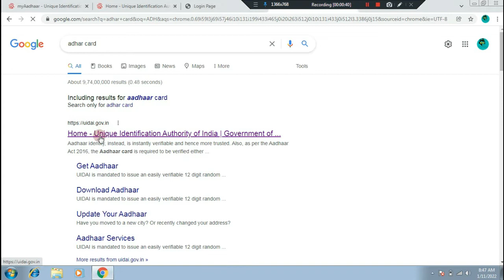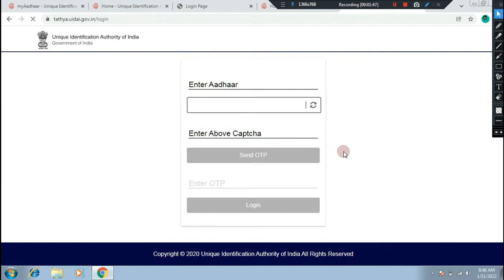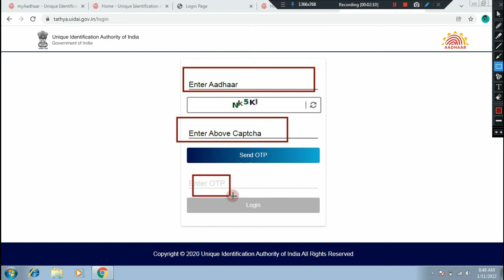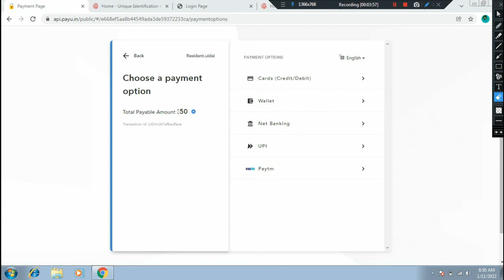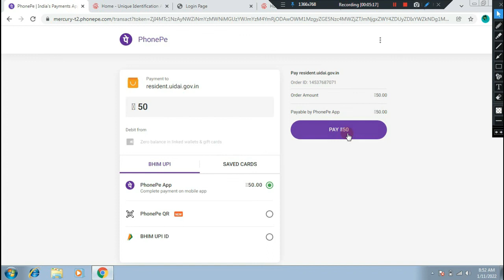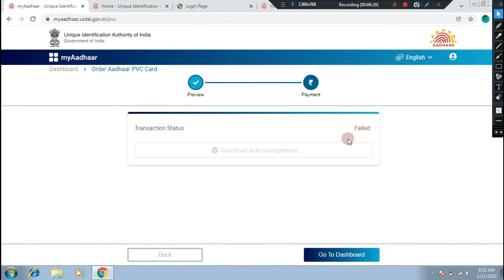Aadhaar pvc card online order Live only 50 rupees || आधार पीवीसी कार्ड ऑनलाइन ऑर्डर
आधार पीवीसी कार्ड ऑनलाइन ऑर्डर